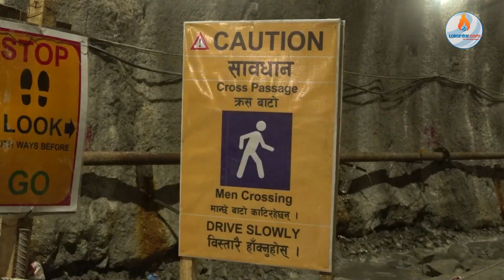यसरी भयो नागढुंगा–नौबिसे सुरुङमार्गको रेस्क्यु टनेलको ‘ब्रेक थ्रु’ || Surung Marga